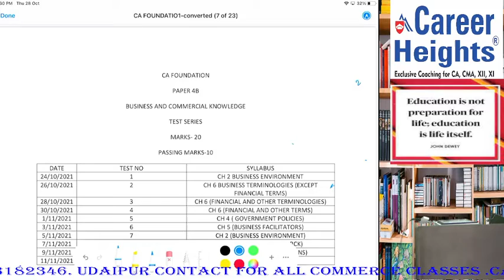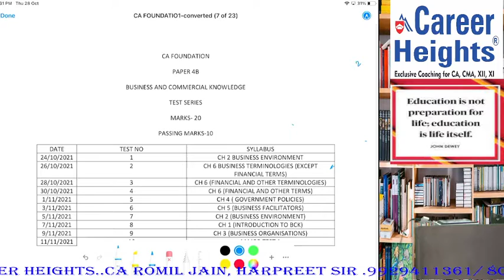BCK test no 3 CA FOUNDATION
TEST NO 3 BCK
CH 6 (OTHER THAN FINANCIAL TERMS)
CA ROMIL JAIN
# HARPREET SINGH